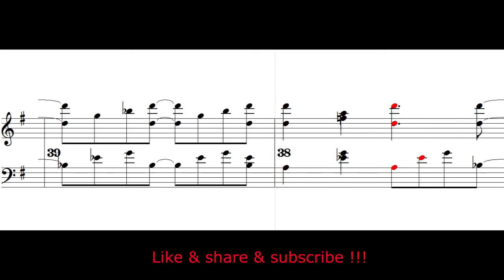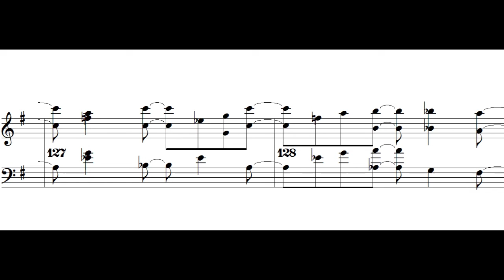Sabroso - Sheet piano music